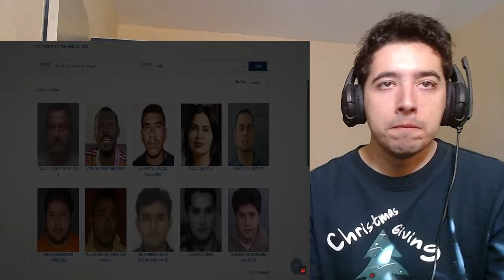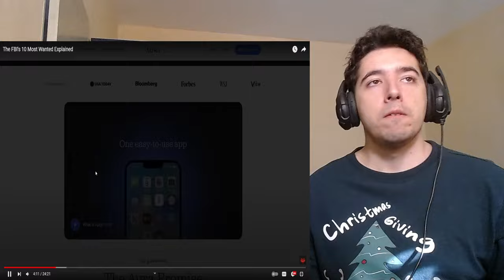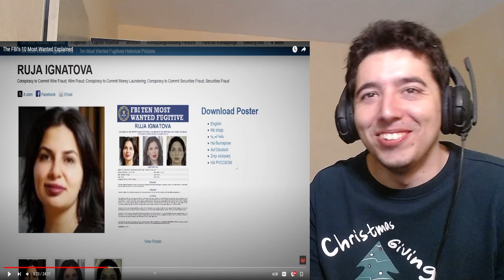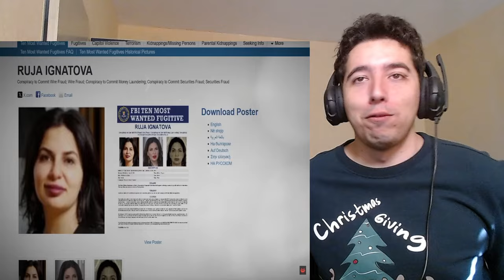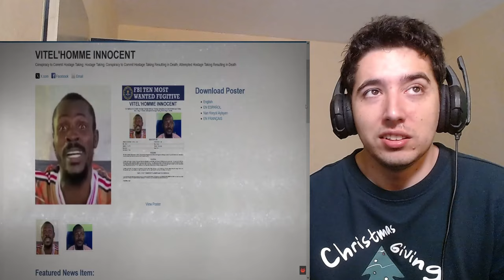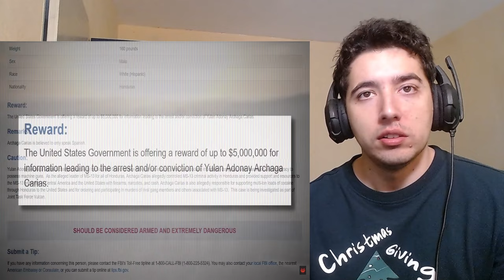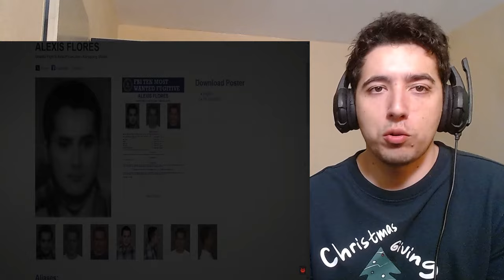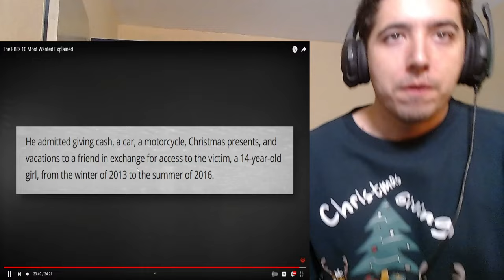The FBI's 10 Most Wanted Explained Reaction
Chilling Scares The FBI's 10 Most Wanted Explained Reaction

About me.